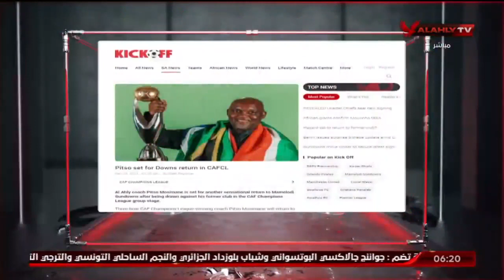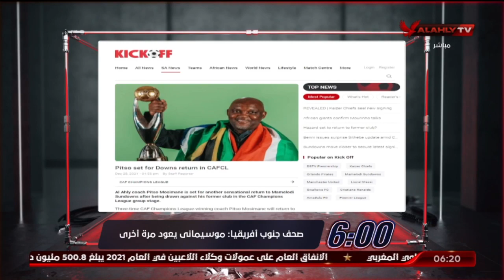أحمد سمير: موسيماني أدرك أنه لابد أن يعتاد أن يعيش تحت ضغط جماهيري كبير لحصد كل البطولات